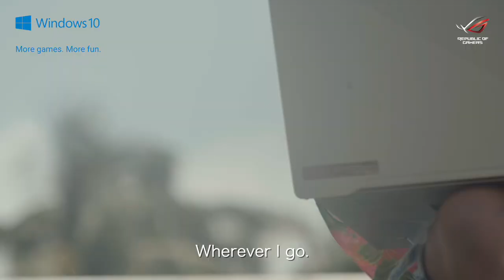Digital Spot for Asus ROG Zephyrus G14 Feat Masaba Gupta